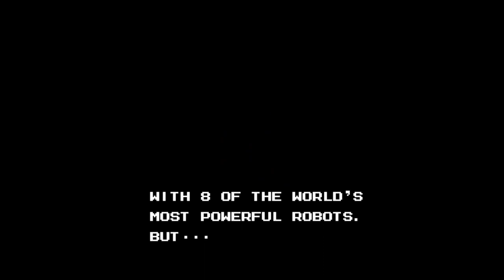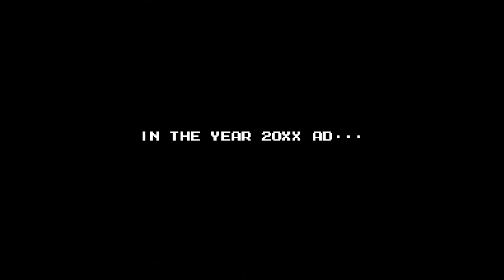Megaman VI - Nintendo Entertainment System - Intro & Title Screen